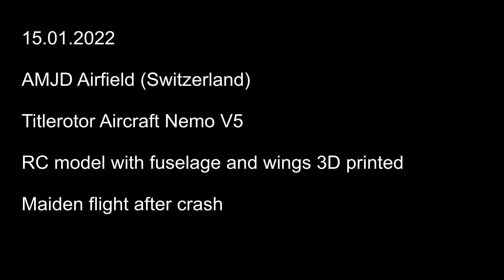Tiltrotor RC Aircraft Nemo V5 - Fast forward flight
Model : Homemade Tiltrotor RC Aircratf Nemo V5
Pilot : Steve G.
Sorry for the poor video quality, I have to change cameras soon.

Technical caracteristics :
Wingspan : 1100mm
Lenght : 990mm
Height : 330mm
Weight : 1.45kg
Profil : NACA2412

On- board equipment :
  - Engine : 2x Turnigy Brushless D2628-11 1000KV
  - ESC : 2x Castle Creation Talon 35
  - Propeller : GWS three-blade modified 8″x5″ (CW et CCW)
  - Accu Lipo GensAce 14.8V 4S 2200mAh
  - Servos
       - 2x ailerons Turnigy
       - 2x tilt Hitec HS-225 BB
       - 1x elevator REELY

  - Board : KK2.1 with firmware OpenAero VTOL 1.6
  - Receiver :  Frsky X8R (use the S-BUS output to control the KK2.1 card)